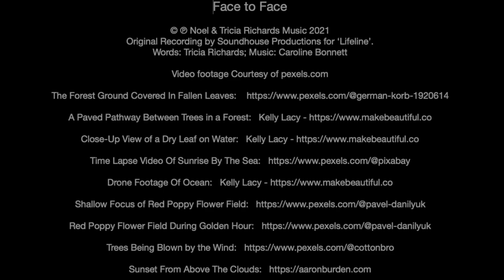Face to Face - Tricia Richards & Caroline Bonnett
A poem written by Tricia Richards with music by Caroline Bonnett. Taken from the album 'Lifeline' available at my Bandcamp